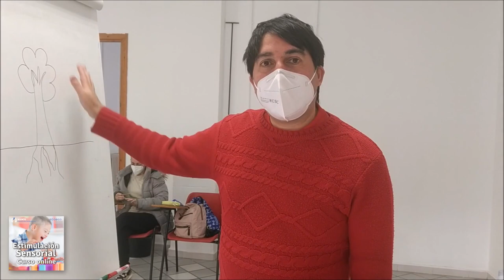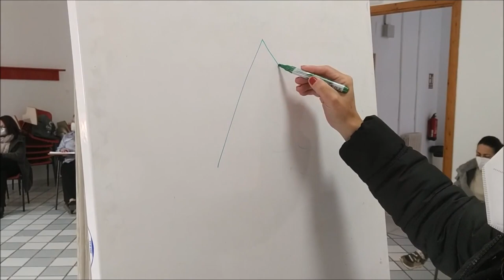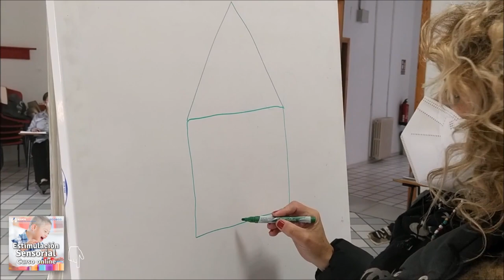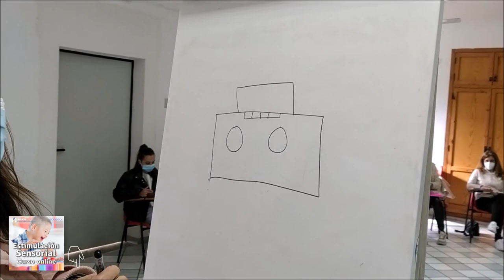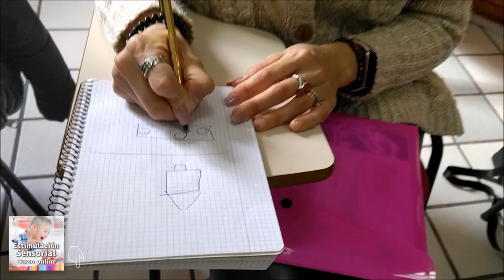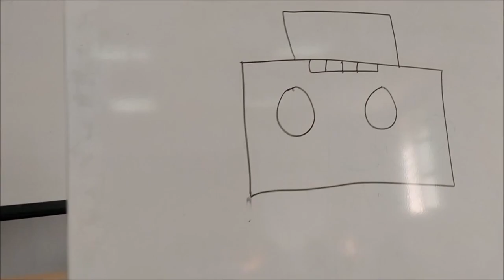Juego 𝙋𝙄𝘾𝙏𝙄𝙊𝙉𝘼𝙍𝙔 𝘾𝙄𝙀𝙂𝙊. Sensorial | Mensaje verbal-visual | Diversidad funcional | Dinámica de Grupo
𝙋𝙄𝘾𝙏𝙄𝙊𝙉𝘼𝙍𝙔 𝘾𝙄𝙀𝙂𝙊 ⁽ᴼᵇˢᵉʳᵛᵃ ˡᵒˢ ᵈᵉᵗᵃˡˡᵉˢ⁾ 👇🏻
Dictamos una forma que debe ser dibujada a ciegas. Concienciar sobre las posibles dificultades, referidas a las instrucciones verbales de apoyo, con que se encuentra una persona con discapacidad visual.
🔹 𝘋𝘪𝘯á𝘮𝘪𝘤𝘢 𝘥𝘦 𝘨𝘳𝘶𝘱𝘰_ Niños/as desde 10 años de edad, adolescentes, jóvenes; personas con diversidad funcional.
🔹 𝘗𝘳𝘰𝘱𝘰𝘯𝘦_  Atención, experiencia sensorial, exactitud del mensaje verbal, asunción de inseguridad, adaptabilidad, expresión plástica.

ᴍɪʀᴀ ᴇʟ ᴺᵁᴱⱽᴼ 𝗖𝗨𝗥𝗦𝗢 online
✨ 𝑬𝑺𝑻𝑰𝑴𝑼𝑳𝑨𝑪𝑰Ó𝑵 𝑺𝑬𝑵𝑺𝑶𝑹𝑰𝑨𝑳 ✨

𝙋𝙄𝘾𝙏𝙄𝙊𝙉𝘼𝙍𝙔 𝘾𝙄𝙀𝙂𝙊 👇🏻
Un participante traza un dibujo en una pizarra.
🖊A continuación, irá dando las instrucciones acerca de la forma dibujada al resto del grupo. El resto de participantes están con los ojos tapados o cerrados y dibujan, siguiendo al guía, sobre un papel.
🖊 Las instrucciones deberán ser lo más precisas posible, para facilitar a los compañeros y las compañeras la realización de cada dibujo lo más exacta posible.
🖊Una vez terminados los dibujos, los mostrarán a los compañeros y compararán con el modelo de la pizarra. Comentaremos las razones de la exactitud o inexactitud de los resultados.

🔹𝘍𝘰𝘳𝘮𝘢𝘤𝘪ó𝘯_ Atención de Necesidades Educativas Especiales.
🔹𝘊𝘶𝘳𝘴𝘰_ La Vall d'Uixó (Castellón, España) 2022.
🔹𝘗𝘳𝘰𝘧𝘦𝘴𝘰𝘳_ Ignacio Martín García.